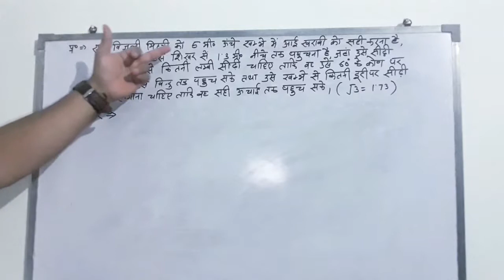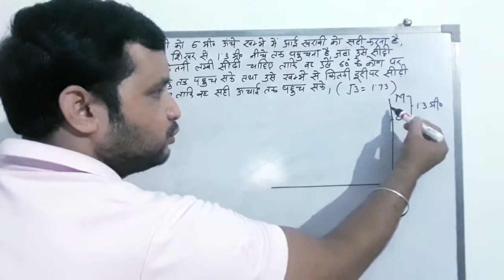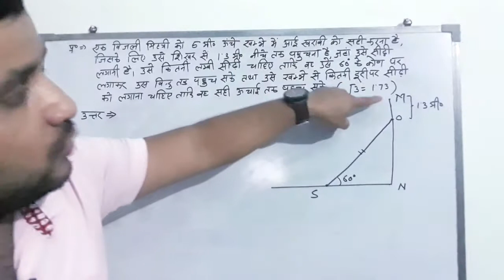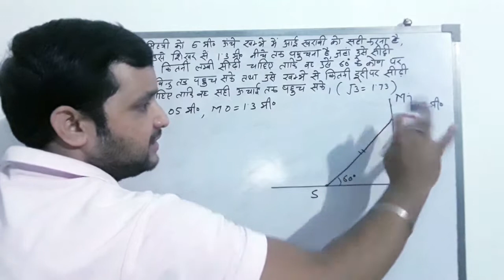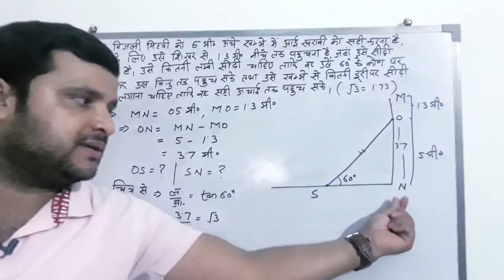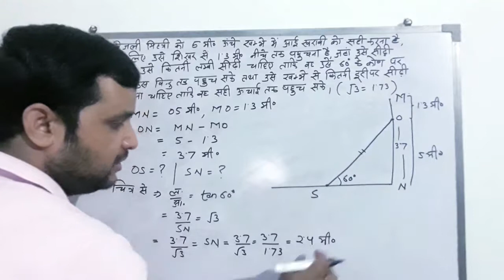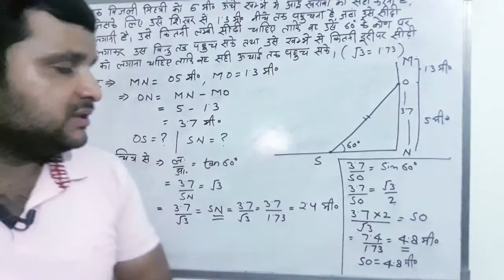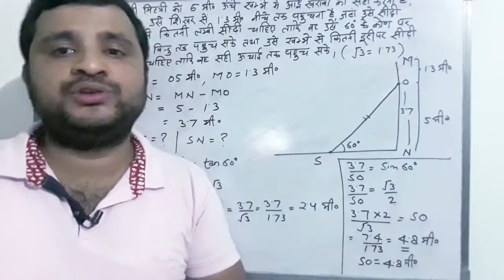त्रिकोणमिति के अनुप्रयोग : उदाहरण न. 2 ।Question Example No. 2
This is a small but important trigonometry question. We will let you know the trigonometry tricks. Which is very important for nda ,ssc and class 10 question paper. This question taken from the book example no-2

𝐍𝐨𝐭𝐞:-𝟏- If you like to buy the best and cheapest T-Shirts online then go for it below-

𝐍𝐨𝐭𝐞:-𝟐- If you are very health conscious and want to get latest information on health then go through our website below-